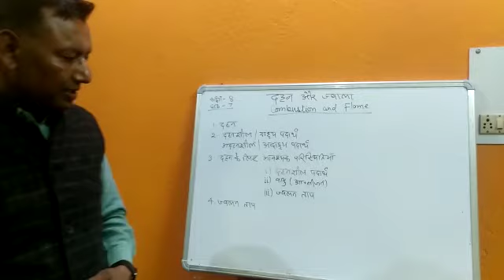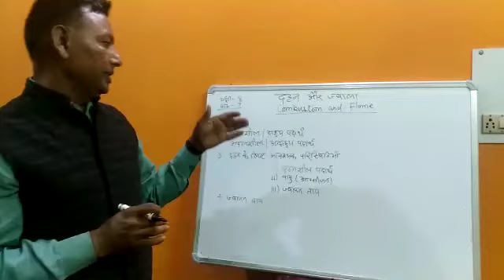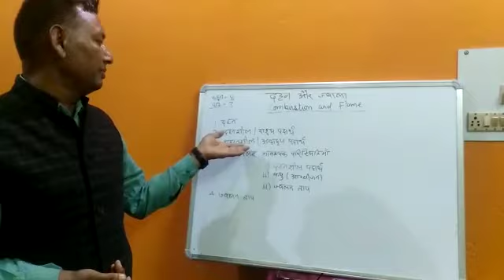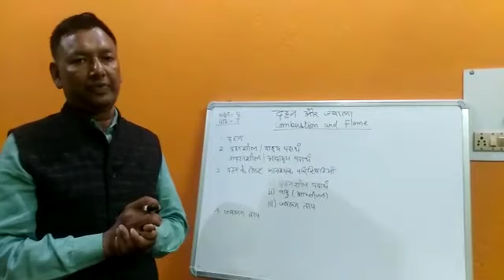Class-8 | science | Lesson- Combustion and Flame | part-1 Raghwendra Kumar Singh |UHS Sukrigarha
Class-8, science. Lesson- Combustion and Flame , part-1 by Raghwendra Kumar Singh ,UHS Sukrigarha
Video from Deepak Guria